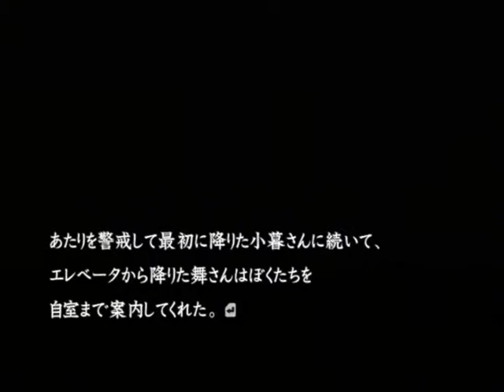【PS2】流行り神２ 警視庁怪異事件ファイル【ファミ通殿堂入りソフト】初見プレイ Part２４ 手相 【スタートオンゲームズ】【スタゲー】【JAPAGE】